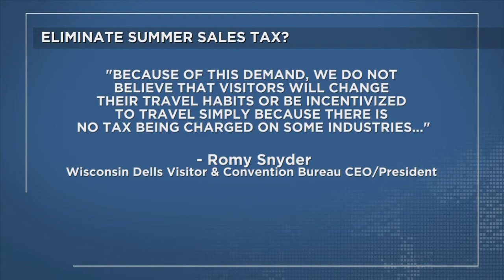Bill Would Waive Sales Tax This Summer